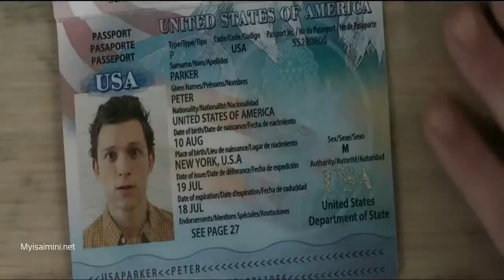Spider man far frome home official thrailor